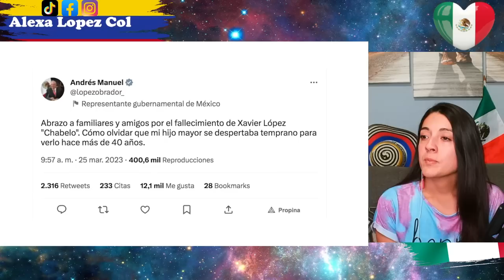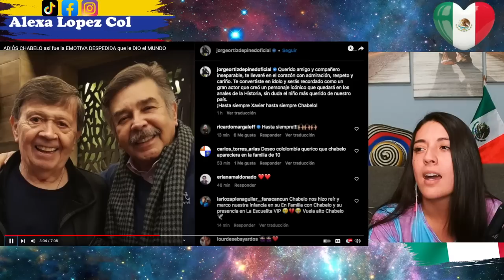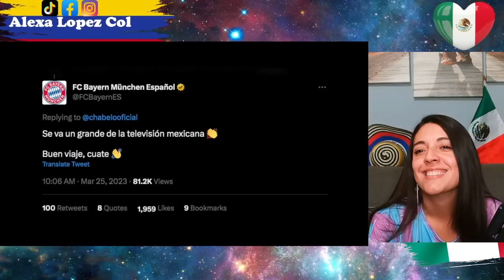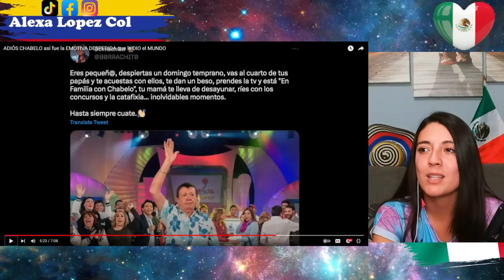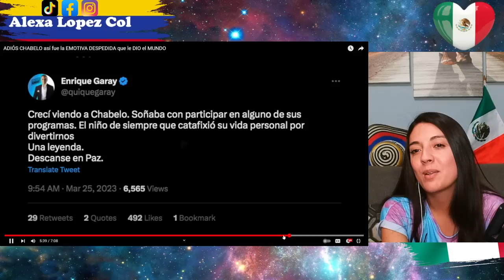ADIÓS CHABELO así fue la EMOTIVA DESPEDIDA que le DIO el MUNDO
Creditos: dment7151